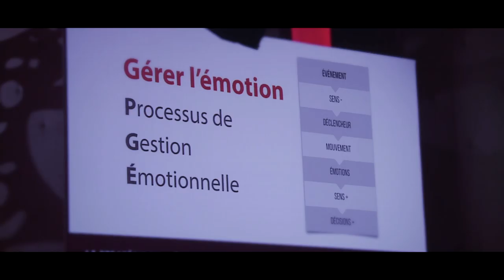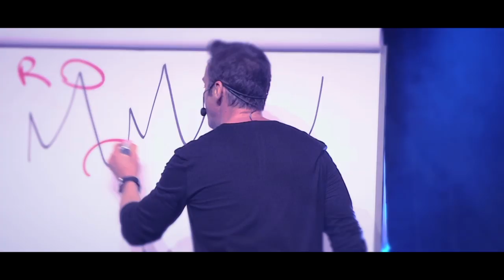Passez au niveau supérieur I Franck Nicolas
Emmanuelle possède une entreprise depuis 6 ans. Comme tout entrepreneur, elle souhaite passer à un autre niveau.
Découvrez son histoire.

Emmanuelle a accéléré la croissance de son activité grâce au Week-End Spark ➡️Pour en savoir plus
DEVENEZ PLUS, DEVENEZ VOUS
Série de vidéos gratuites - 10 semaines de détox mentale pour affronter le blues de l'hiver & booster vos résultats
CONFÉRENCE WEB GRATUITE
7 petits changements qui vont faire une grande différence dans votre vie et vos affaires le samedi 8 février 2020
E-BOOK GRATUIT À TÉLÉCHARGER
12 croyances à bannir définitivement de votre quotidien
NOS PROCHAINS ÉVÉNEMENTS:

Incontournable pour celles et ceux qui refusent le statut quo dans leur carrière, dans leurs affaires, dans leurs relations et dans leur niveau de vitalité !
Montréal 👉🏼27 au 29 mars 2020
Paris 👉🏼17 au 19 avril 2020

🔥Le business 110 Bootcamp : un événement spécial entrepreneur pour booster votre business de 30% à 150% en moins de 24 mois.
Paris 👉🏼25, 26 et 27 juin 2020

. Programme 110: Stratégie, marketing, ventes et finances personnelles

. Découvrez nos autres programmes et formations (vidéos et audios)

. FRANCK MAG : Découvrez le 1er magazine consacré au leadership, à l’entrepreneurship et à la croissance personnelle